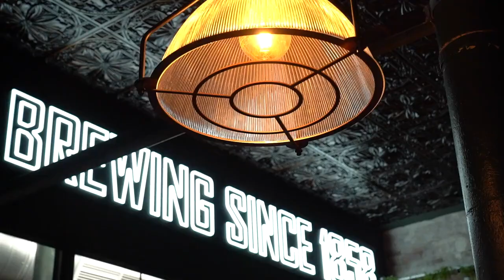Watch as we take you inside Cains Brewery - yes it's back in its home town! The Guide Liverpool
One of Liverpool’s oldest and best-loved breweries has taken off the towels for a long-awaited revival.

Cains Brewery is back in business!

“It’s been in the pipeline for a long time and we’re delighted to say it’s finally happened,” says Andrew Mikhail, owner of the Mikhail Hotel and Leisure Group. “It was founded by Robert Cain in 1858 so there’s a lot of history and heritage attached to Cains for the city.

“The beer they call ‘Liverpool in a pint’ has been missed since it disappeared from bars almost 10 years ago, and I feel incredibly proud to be bringing this iconic brewery back to life.